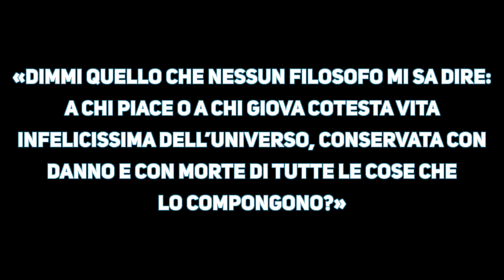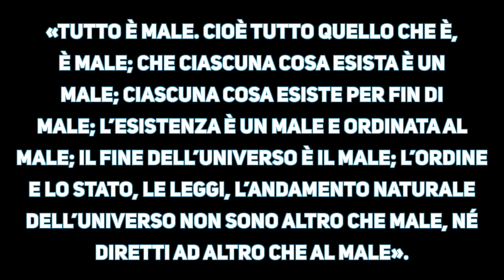Il pensiero di Leopardi: il pessimismo cosmico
La seconda e forse più celebre fase del pensiero di Giacomo Leopardi è quella che di solito viene etichettata come "pessimismo cosmico". Cerchiamo di capire di cosa si tratta e come il poeta approdò a questa nuova visione delle cose.

Sommario dei contenuti:
00:00 Intro
01:01 Chi sono (e cosa faccio qui)
02:05 Dolore e piacere
12:23 Il pessimismo cosmico
18:55 Una vita insensata
26:53 Anticipazioni e confronti
38:50 Conclusione

Ti piacciono o ti sono utili i video e vuoi dare un segno tangibile per permettermi di continuare a realizzarne? Puoi farlo in uno di questi modi:

📚 I libri per approfondire:
- "Mistero grande" di Massimo Donà
- "Leopardi e la filosofia" di Romeo Bodei